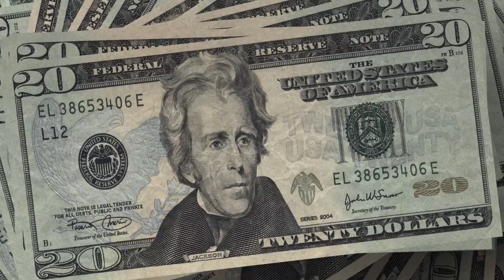Extravagant Faith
Let’s look at John 12:1-8 and see what we can learn about Mary’s anointing of Jesus with very expensive muskroot oil.